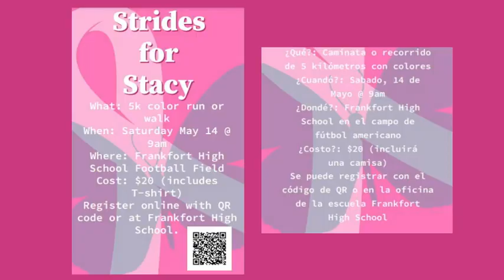HDTV News 4/14/22